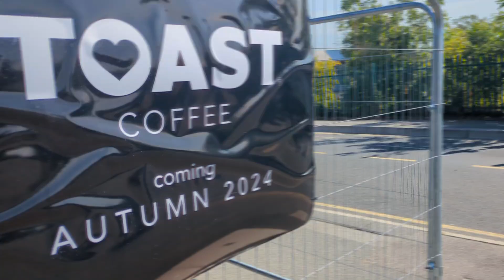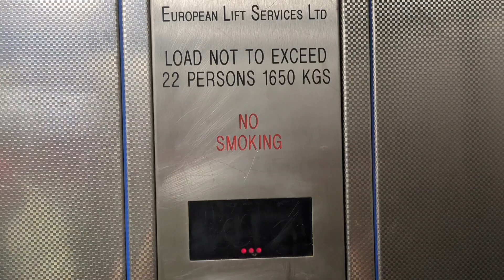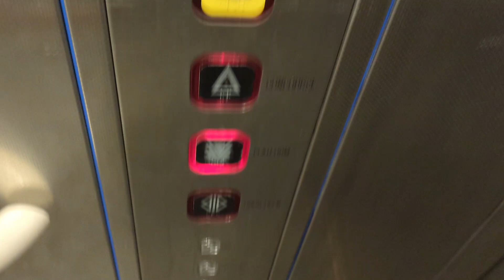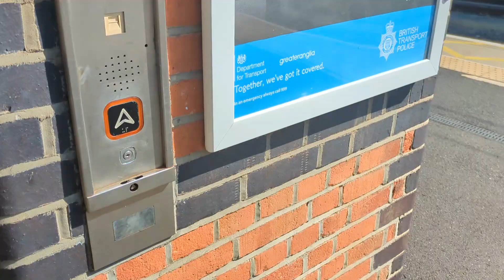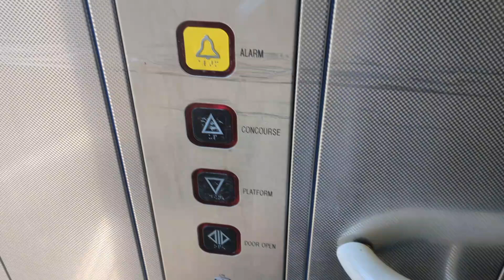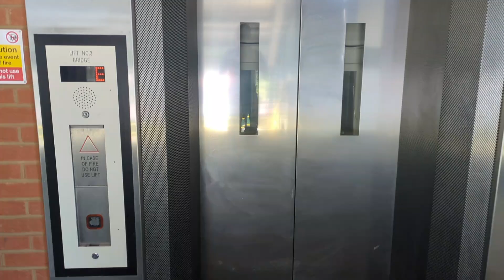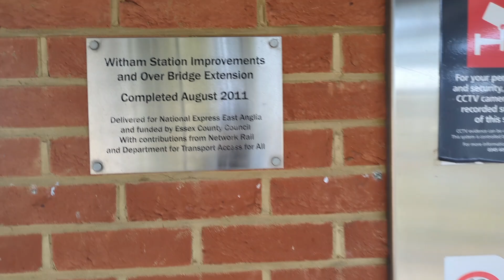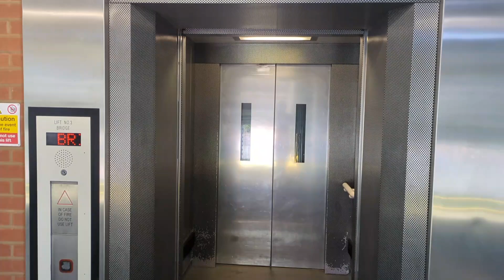Lift Tour - Witham Station - Witham